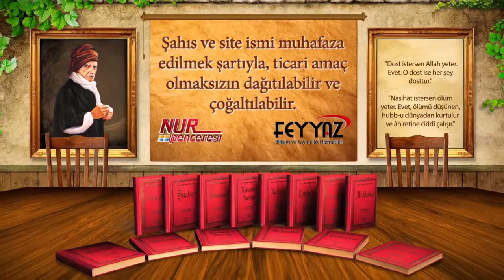Risale-i Nur Müzakereleri - Hüsn-ü zan nasıl bir duadır?